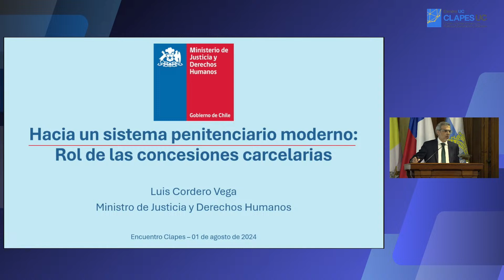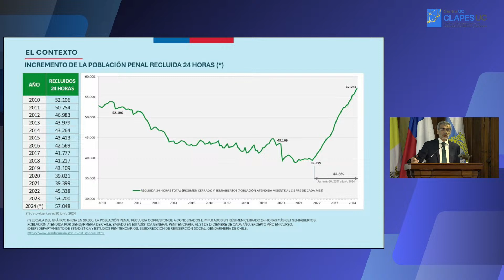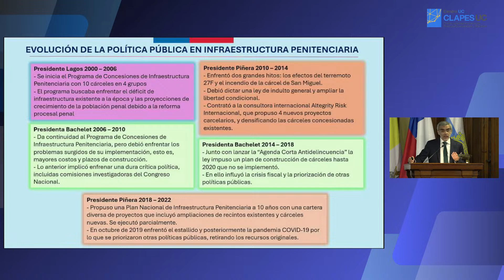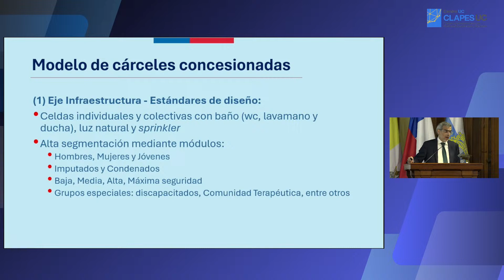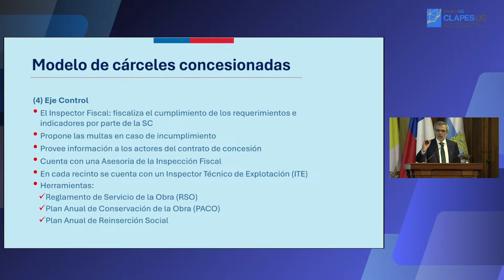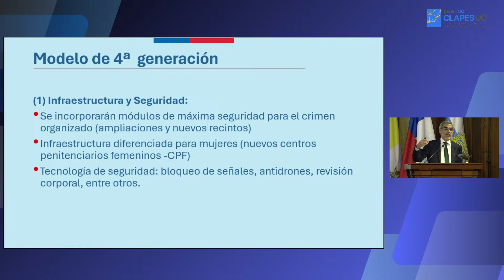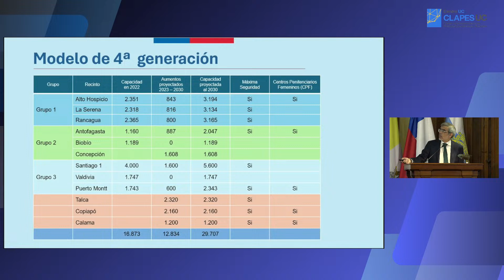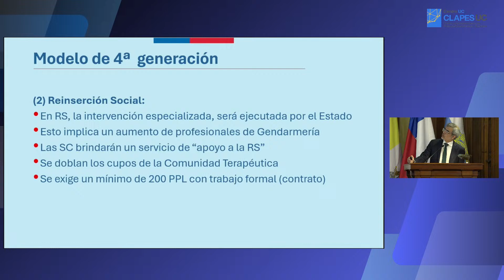Seminario Clapes UC: "El futuro de las concesiones carcelarias en Chile"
Analizamos y evaluamos el sistema de concesiones carcelarias en Chile, identificando sus logros, desafíos y áreas de mejora, con el fin de proponer soluciones innovadoras y sostenibles que optimicen la gestión penitenciaria. Quisimos promover un sistema penitenciario que sea más eficiente, humano y respetuoso de los derechos humanos.

La actividad se realizó el jueves 01 de agosto de 2024 entre las 09:00 y 10:30 am. en el Salón de Honor UC (Av. Libertador Bernardo O´Higgins 340, Piso 2. Santiago) y transmitida por CLAPES UC vía Streaming desde

PARTICIPANTES
Hernán de Solminihac, Luis Cordero, Miguel Ángel Cornejo, Leonardo Daneri, Felipe Larraín, Sandra Ponce de León, Juan Manuel Sánchez